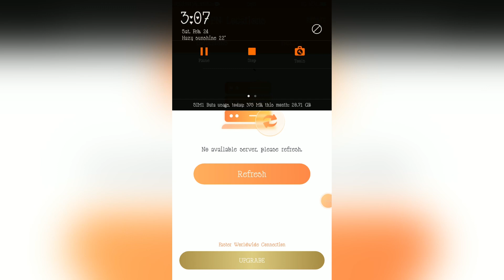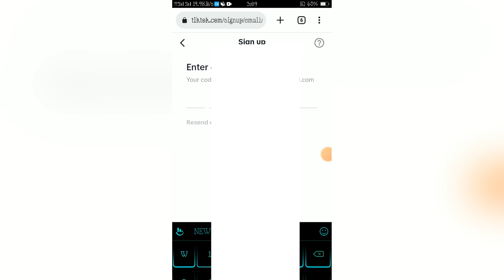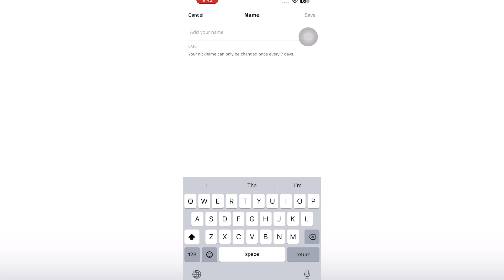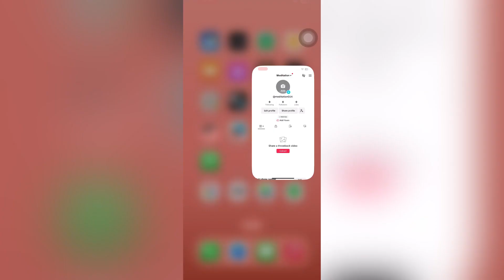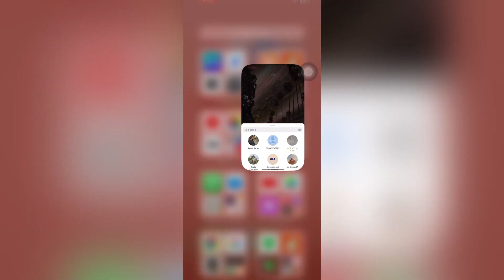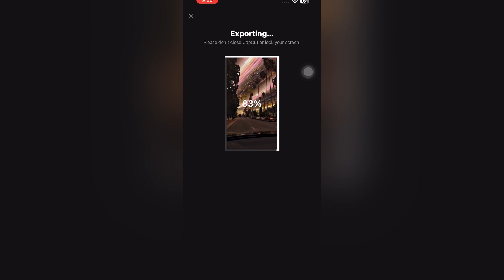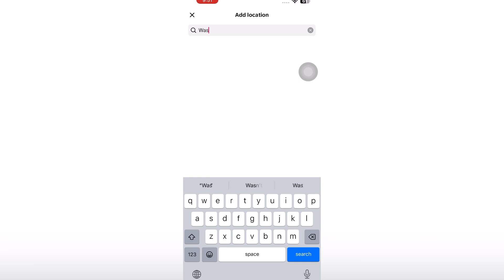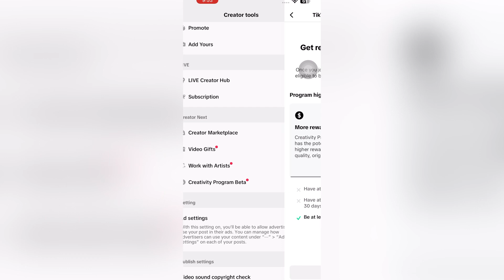TikTok Monetization Complete Earning Course For Beginners in Pakistan 🇵🇰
TikTok Monetisation Complete Earning Course For Beginners in Pakistan 🇵🇰

Tiktok  monetisation complete earning course for beginners. Learn how to make tiktok usa account and earn 💰 in Pakistan complete course step by step.